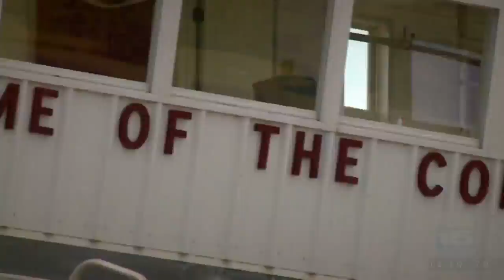8/24/18 Highlight Zone - Week Two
8/24/18 Highlight Zone - Week Two